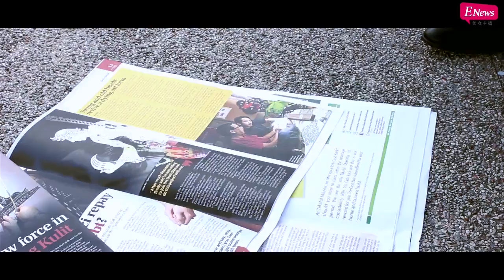脱剩内衣裤与友人玩饮酒游戏